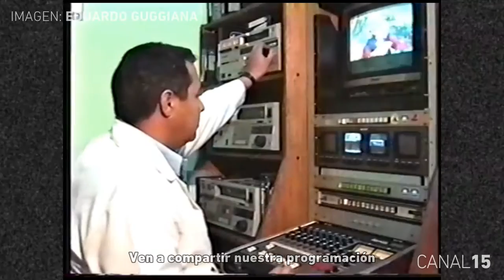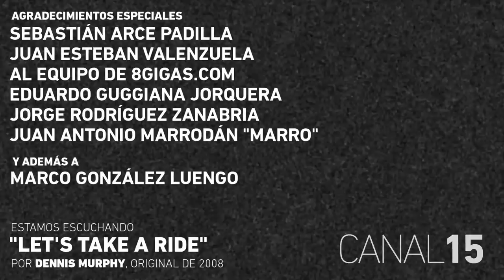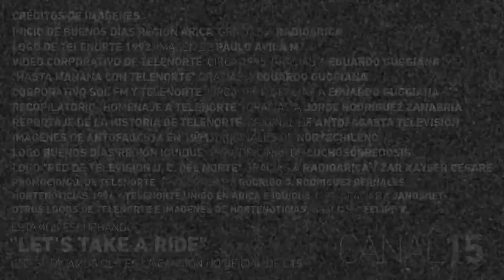C15 Recap: El jingle de Buenos Días Región de Telenorte.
C15 Recap muestra los mejores momentos de los capítulos completos de Canal 15.

Para comunicarse con Canal 15, envíe su correo a
(o mensaje directo por Twitter @CeQuince)

C15 siempre mencionará el crédito de todo el material utilizado en este capitulo con "doble check", al momento de aparecer y en los créditos finales.

This series is inspired by Oddity Archive, by Ben Minnotte,